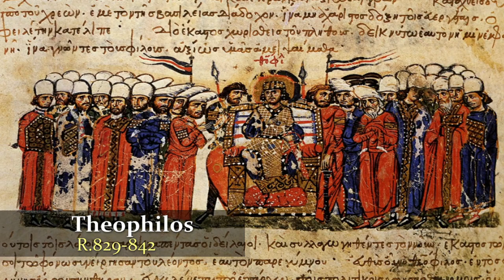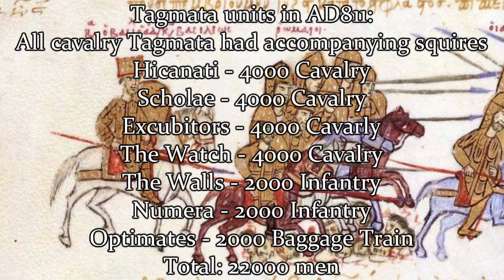Creation of the Theme System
The Theme System was developed over many years. First concieved by Constans II over the centuries, the military districts took on civil adminitrative responsibilities. They became smaller, and various officies for the general running, fiscal administration, recruitment, justice and clerical concerns of each province came into being over a long process, many of which likely took place during the reign and reforms of Nikephoros I.

Bibliography:
Nikephoros, Short History, Translated by Mango, C. (1990).

Theophanes the Confessor, Chronicle AD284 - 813, Translated by Mango C. and Scott R. (1997).

Brubaker, L. and Haldon J. (2011) Byzantium in the Iconoclast Era 680-850, Cambridge.

Dolger, F. (1955) 'Zur Ableitung des byzantinischen Verwaltungsterminus thema' in Festschrift W. EnBlin, Historia.

Howard-Johnston, J.-D. (1984) 'Thema' in Maister: Classical, Byzantine and Renaissance Studies for Robert Browning, Byzantina Australiensia V. Canberra.

Ostrogorsky, G. (1968) History of the Byzantine State, Oxford.

Treadgold, W. (1988) The Byzantine Revival 780-842, Stanford.

Treadgold, W. (1997) A History of the Byzantine State and Society, Stanford.

Whittow, M (1996) The Making of Orthodox Byzantium, 600-1025, California.

'Medieval Melody' and 'Bigelow's Bungalow by Steven and David Rippy from Age of Empires: The Rise of Rome by Ensemble Studios.
'Spreading Hope' and 'The Fellowship Continues' by Bill Brown and Jamie Christopherson from The Lord of the Rings: The Battle For Middle Earth by EA Los Angeles.